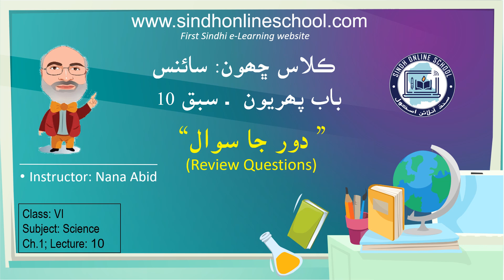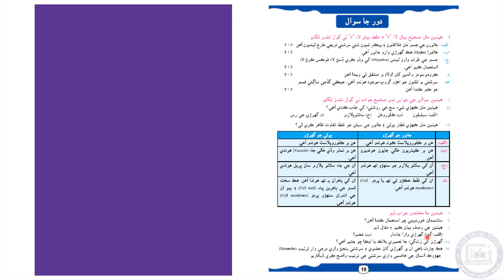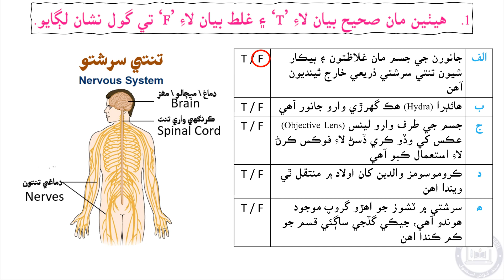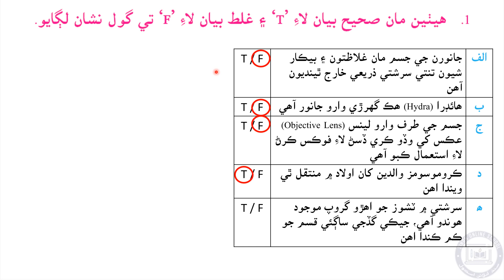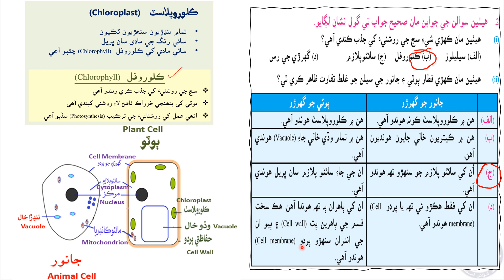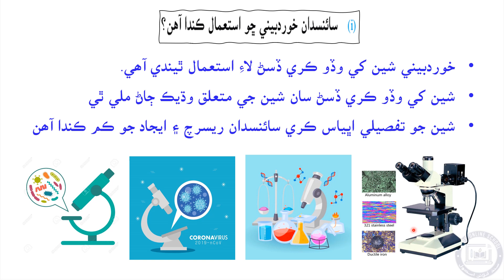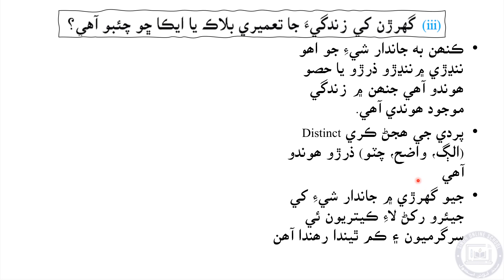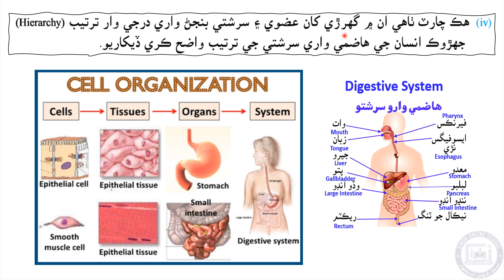Review Questions| Science Class 6| Chapter 1| Lecture 10| Sindh Online School | Nana Abid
Lecture 10
Science Class 6 (Sindh Text Book Board)
Review Questions
Chapter 1

For more videos from class six go to our "Class 6 Science lectures Play list" by Sir Najaf Hyder Memon in the link given bellow.